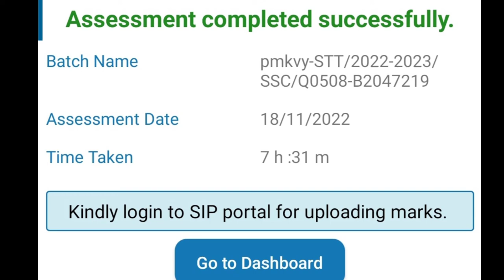Skill Hub Institute Chaiduar College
Assessment of  Job Role Junior Software Developer